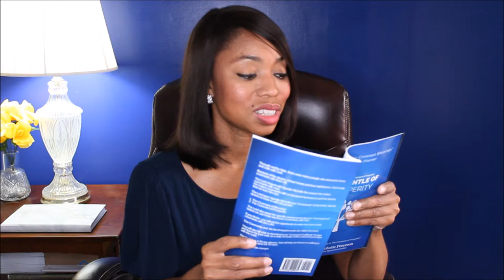How to Receive the Blessings of God: #9 (13 things to do) Apostle Michelle Peterson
Apostle shares How to receive the blessings of God. 13 things to do to receive the covenant Blessings of God. Very simple things all Christians should already do.

This List of Requirements if from her book "The Mantle of Prosperity." The Lord told her that He desired to enter into two Covenants with His people, these two Covenants are

1. Covenant of Blessings
2. Covenant of Prosperity.

Apostle shares details about these Covenants, God's responsibility and the requirements from those who will enter both these covenants.

Powerful and Lifestyle changing both. Get ready to walk with God like Enoch.